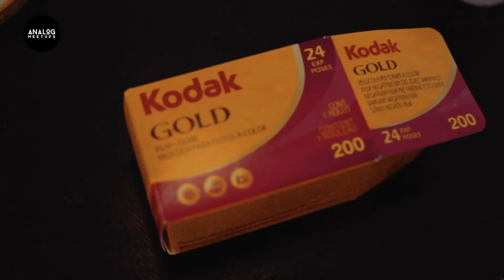ANALOG MEETUPS // Sponsored by Kodak Professional Europe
On March 8th we had a fantastic turnout to our Kodak sponsored meetup.
We all met up in Aldgate and were gifted rolls of film to try as we made our way to Shoreditch.

It was an incredibly fun day. Thank you so much to Kodak for sponsoring us!